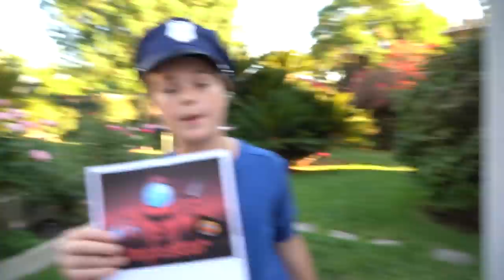We Played AMONG US But IN REAL LIFE CHALLENGE **Impostor IQ 9,999,999**🤫😂|Hayden Haas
Hey guys,  it's Hayden Haas here, one of  @Piper Rockelle best friends! I hope you guys enjoy todays video we played among us in real life 9,999,999 impostor iq. Thats right guys in todays video I got Piper Rockelle, My crush and the whole squad together to do a fun challenge. As you all know among us is a HUGE deal rn, and the squad LOVES playing it. So today we played in real life. This is a viral challenge on YouTube so I  wanted to try it myself.

ItsHaydenHaas

Hello to Everyone ... I'm Hayden, and I live in Los Angeles. I am an Actor, Athlete, and Content Creator !!  I enjoy Creating YouTube Videos  with my friends or even by myself or with the help from You , the viewers! BIG HUGS ... LOVE, HAYDEN!!